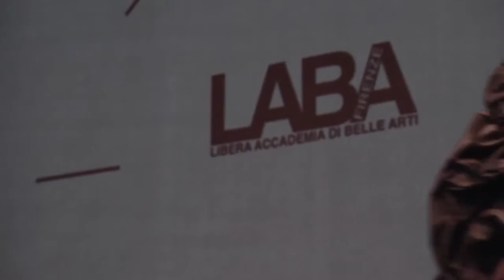Fashion Show Laba 2018 Skambio Organizzazione Eventi Sfilate Firenze Roma by Fashion Concept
Venerdì 18 Maggio 2018 Obihall “SKAMBIO” Laba Graduate Fashion Show:

20 i designer della Triennale Moda per una collezione di 100 creazioni
che reinterpreteranno in chiave personale il tema: “Skambio”, declinato
in INSIDE-OUTSIDE, POVERO-PREZIOSO e VERO-FALSO.
Gli abiti nascono con l’intento di spettacolarizzare e coinvolgere il
pubblico, dando vita ad un autentico “evento di moda”.!

Fashion Concept Agenzia Modelle Roma Casting Modelle Firenze è il team selezionato per curare casting regia e management dello show. 30 fra modelle e modelli con la
partecipazione delle modelle dell'agenzia romana.

JOIN our FASHION CONCEPT WORLD!

Friday 18th of  May Obihall "SKAMBIO" Laba Graduate Fashion Show:

20 Triennale Moda designers for a collection of 100 creations
which will reinterpret the theme "Skambio" in a personal key
in INSIDE-OUTSIDE, POOR-PRECIOUS and TRUE-FALSE.
The clothes are born with the intention of making the show spectacular and involving the
public, giving life to an authentic "fashion event".

Fashion Concept Model Management Rome Modelcasting Florence is the team in charge of treating casting director and show management; thirty  models are the cast of the event,  with the
participation of models of the Roman agency.